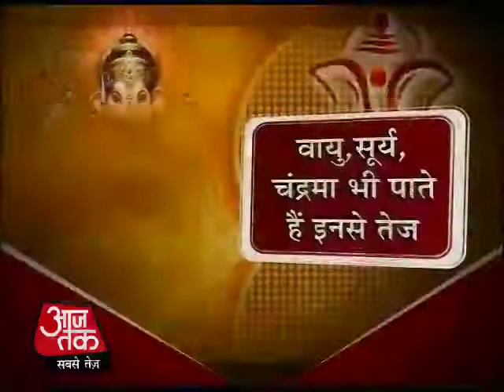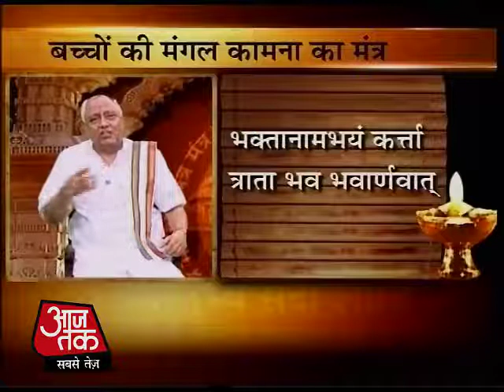गण‍पति के अनोखे चमत्कार, रूप भी अनोखे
विध्नहर्ता हैं बाप्पा. दुखहर्ता हैं गणपति. संकटों को हर कर भर देते हैं भक्तों की झोली... बाप्पा के जितने चमत्कार हैं, उनके रूप भी उतने ही अनोखे हैं. आमतौर पर आपने गणपति के चार भुजा रूप के दर्शन किए होंगे, लेकिन आज हम आपको दर्शन कराएंगे 10 भुजाधारी बप्पा के. रत्नागिरी में बप्पा भक्तों को 10 भुजाधारी रूप में दर्शन देते हैं, कैसे, चलिए देखते हैं..